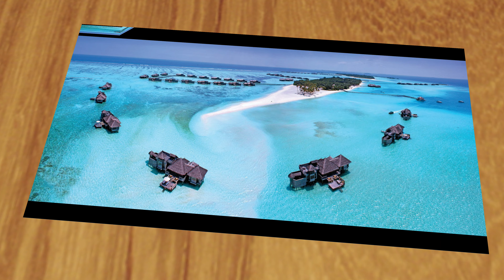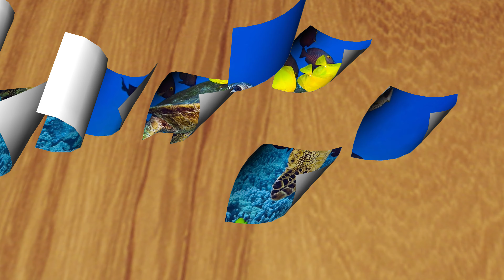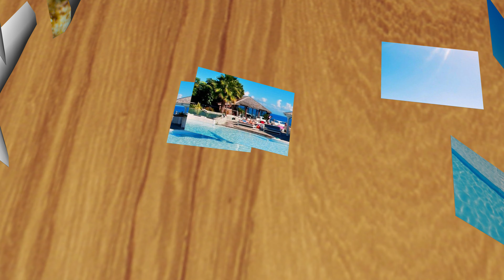Caribian Feeling © Music Hartmut Raßbach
This Video was inspired by the thoughts of a Holiday resorts i´ve never been. It was always a Plan to get their, but it never worked. And now i just can dream about it. And so the Song Caribian Feeling in Case with the Video is born.